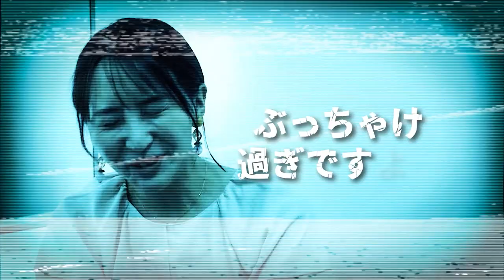コーチは今後必要なくなる⁉︎これからの時代コーチに大切な事とは...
■コーチが一番辛い

2006WBC優勝！ベストナイン！ 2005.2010ロッテ日本一！